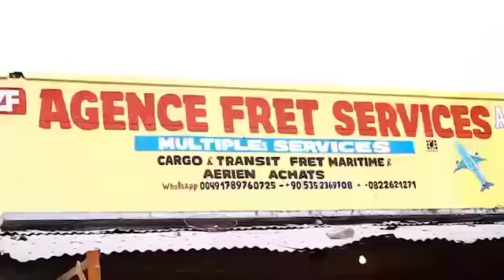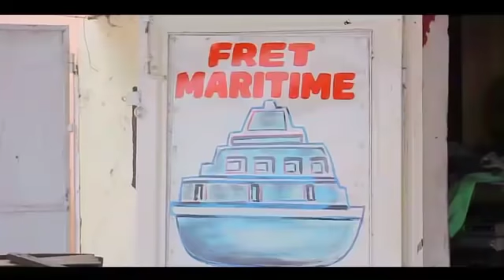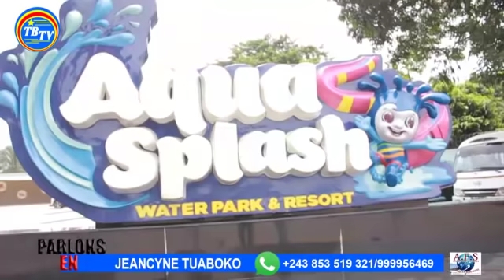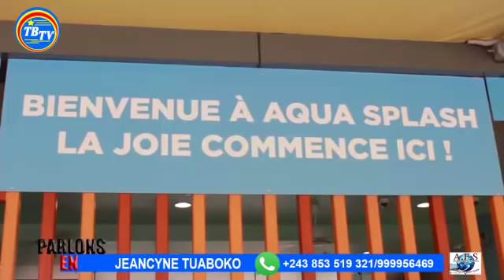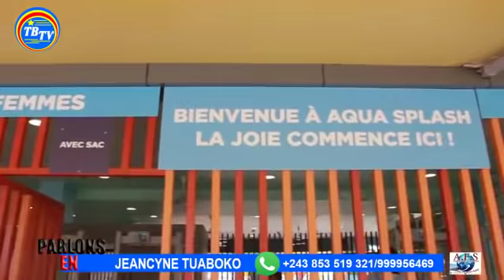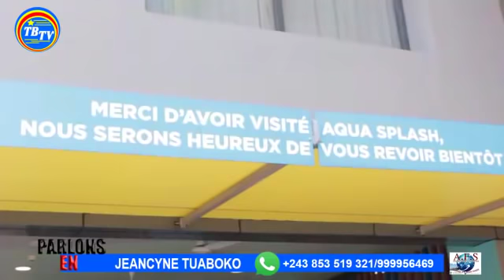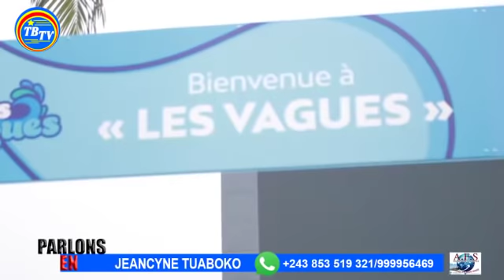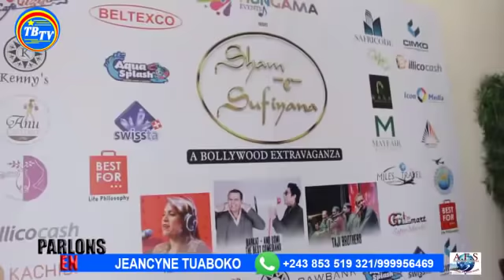🔴19/O2 PARC D'ATRACTION A KINGABWA 14éme Rue BOTALA YA KO KAMWA NA KINSHASA